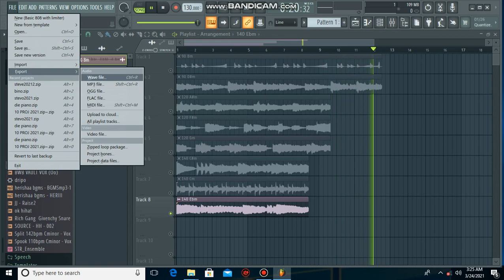FREE LOOP KIT / SAMPLE PACK 2021 - "TRAVIS SOTT , NAV & WHEEZY " (Internet Money, Cubeatz, Pvlace)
loop kit,
aplikasi loopkita,
10kk loop kit,
21 savage loop kit,
808 mafia loop kit,
808 loop kit,
808 mafia loop kit free
cubeatz sample,
cubeatz tutorial,
cubeatz melodies,
cubeatz sample pack,
cubeatz jumpa,
cubeatz instrumental,
cubeatz library,
cubeatz beats,
cubeatz ableton,
cubeatz analog,
cubeatz making a beat,
cubeatz beat,
cubeatz bell,
cubeatz chords,
cubeatz cook up,
commas cubeatz,
cubeatz drake,
cubeatz deconstructed,
cubeatz equipment,
cubeatz effects,
cubeatz flp,
cubeatz flute vst,
cubeatz free,
cubeatz fx,
secret cubeatz flute,
cubeatz guitar,
cubeatz genius,
cubeatz goosebumps,
cubeatz hullabaloo,
cubeatz how to,
cubeatz holy,
cubeatz hullabaloo sample,
cubeatz hardware,
cubeatz interview,
cubeatz instagram,
cubeatz instru,
cubeatz kit,
cubeatz kontakt,
cubeatz kyle,
kevin cubeatz,
kbeazy cubeatz,
cubeatz sample kit,
cubeatz loop,
cubeatz live,
cubeatz midi,
cubeatz manu,
cubeatz motorsport,
cubeatz official,
cubeatz omnisphere,
cubeatz oz,
cubeatz prod,
cubeatz producer tag,
cubeatz plugins,
cubeatz presets,
cubeatz pack,
cubeatz piano,
cubeatz remake,
cubeatz reddit,
cubeatz secret,
cubeatz type sample pack,
cubeatz tag,
cubeatz vermögen,
cubeatz vsts,
cubeatz vol,
cubeatz whosampled,
wheezy cubeatz,
southside x cubeatz,
cubeatz youtube,

download;